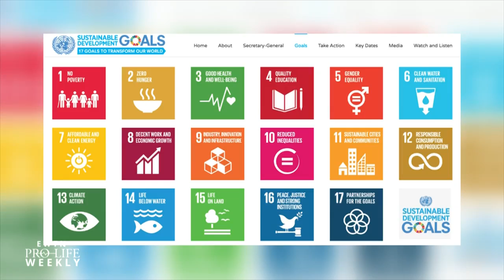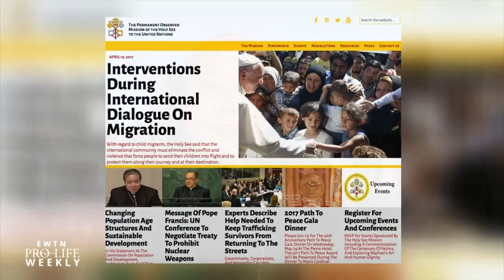Pope Francis’ UN Representative Responds to Trump Defunding UN Population Fund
Archbishop Bernardito Auza, Permanent Observer of the Holy See to the United Nations, responds to the Trump Administration defunding the U.N. Population Fund. His Excellency also clarifies the Vatican’s stance on one of the U.N.’s controversial Sustainable Development Goals.